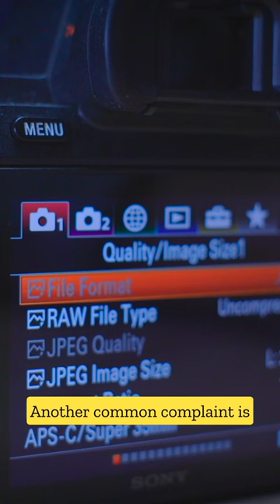Should You Buy The Sony a7iii in 2023?!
The BEST Lens For The A7iii: (EU) - (USA)

This is my honest Sony A7iii review and by the end of the video you will find out: Should you buy the Sony A7iii in 2023?

📸 MY GEAR  ↓↓↓
My Main Camera: (EU) - (USA)
Most Used Lens: (EU) - (USA)
The BEAST Lens: (EU) - (USA)
Super Wide Angle Lens: (EU) - (USA)
L-Bracket: (EU) - (USA)
Backpack Camera Clip: (EU) - (USA)
My Drone: (EU) - (USA)
Drone ND Filters: (EU) - (USA)
Best Budget Mic: (EU) - (USA)
My Macbook: (EU) - (USA)
RUGGED Portable Hard Drive: (USA) - (USA)